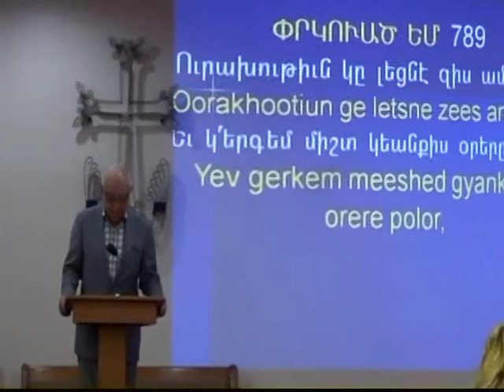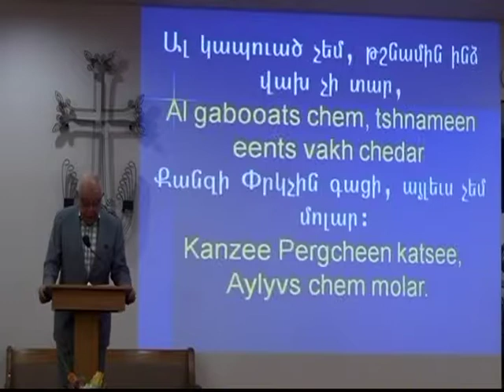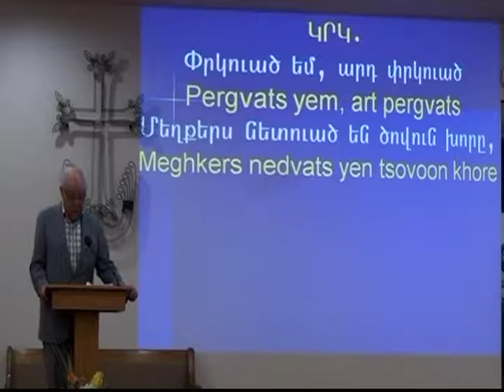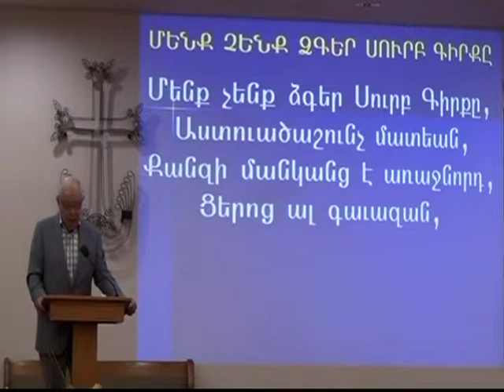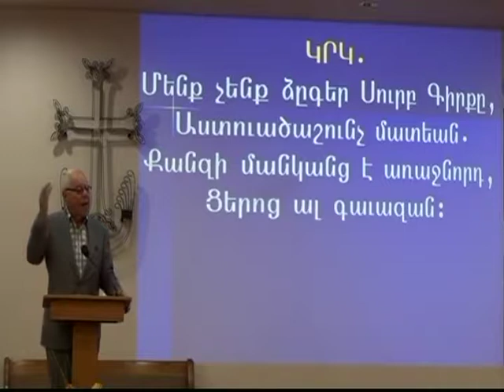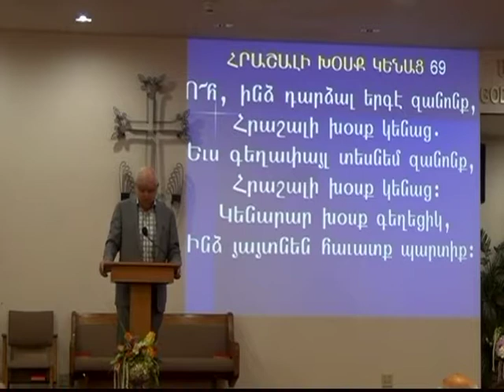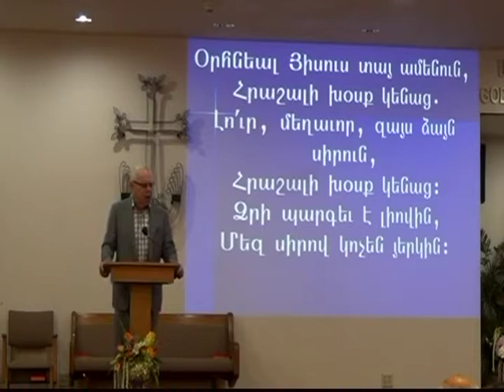Rev, Joseph Matossian Tarkmanchatz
Armenian Spiritual Sermons